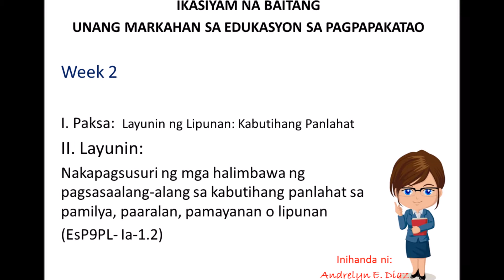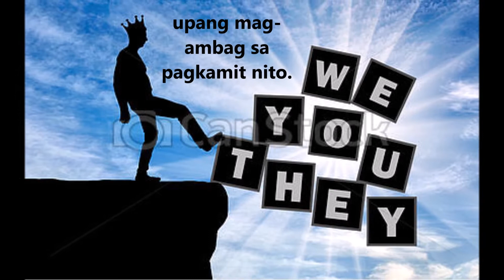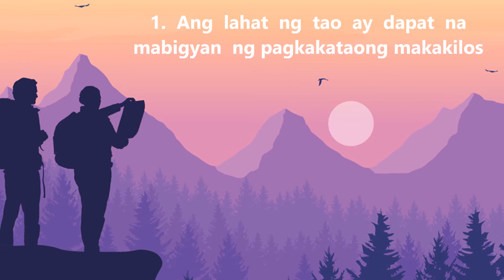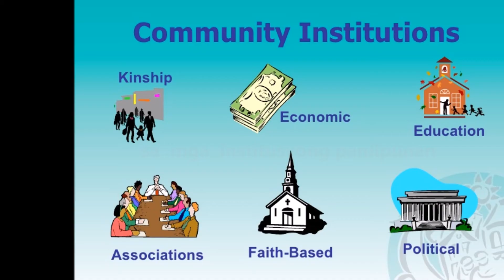Modyul 2, Week 2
Edukasyon sa Pagpapakatao Grade 9